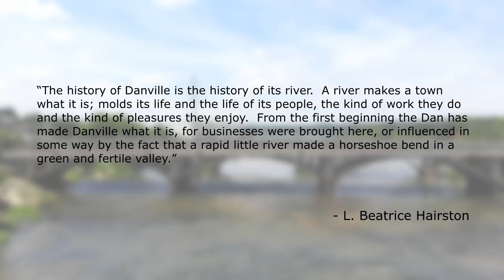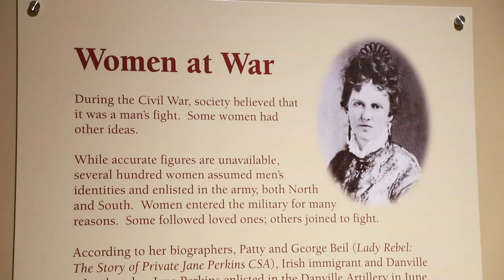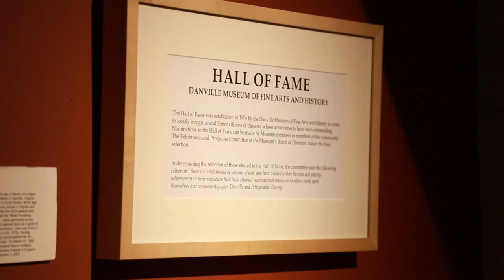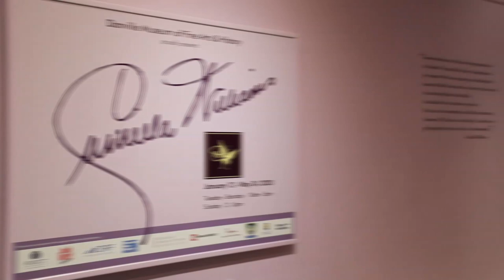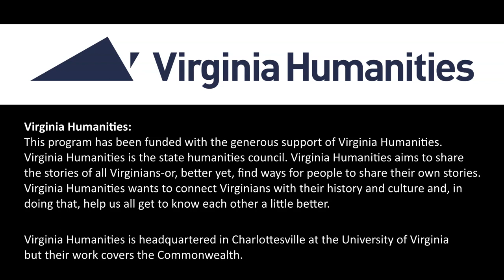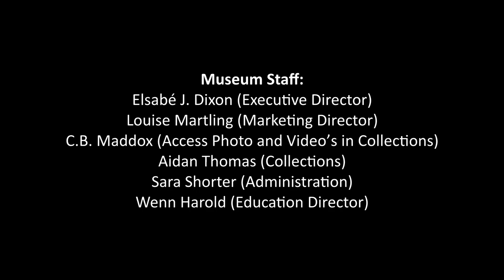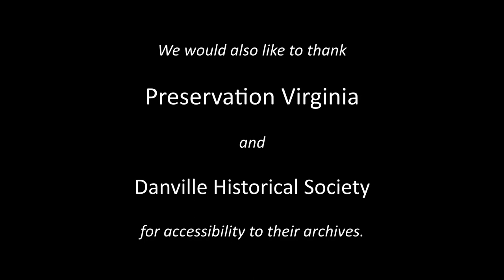Omitted Histories: The DMFAH brings multifaceted histories of the Dan River Region together for all.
The Dan River Region has been home to a variety of different people, all with different motivations, cultures, and lifestyles. All these people have flocked to the river as a source of food, water, trade, and industry. Some did not come on their own accord... the history of the Dan is cloudy. We often forget the existence of those who have come before us. Whether it be from lack of records or lack of attention, we let the river of history run its course without thinking of the various tributaries and streams that have contributed to the greater whole.